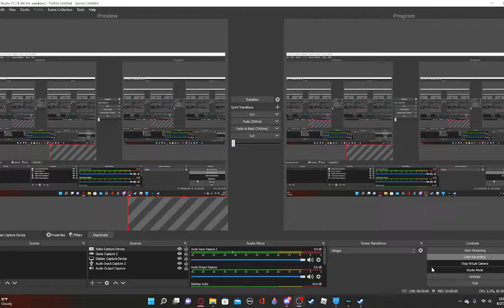i redid the hourple guy hanker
i redid the sptrites thats it